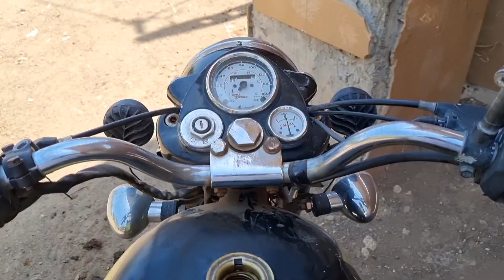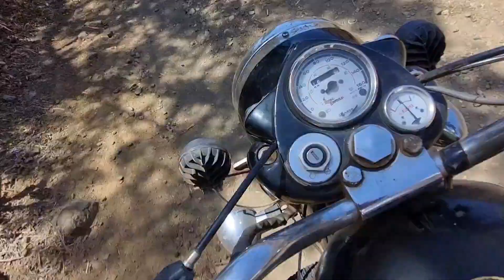ganne Ke Khet Mein😇my vlog